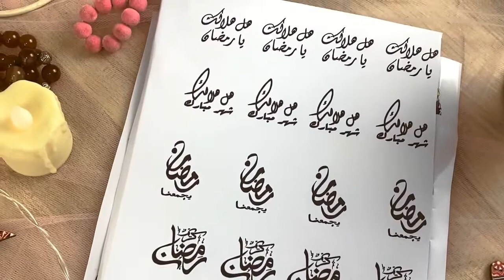Fanous Ramdan - فانوس رمضان